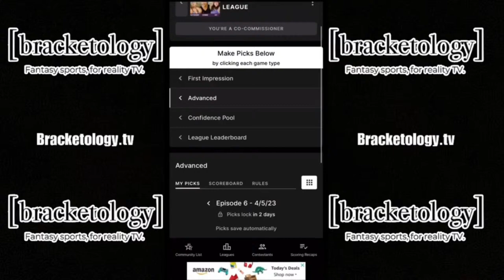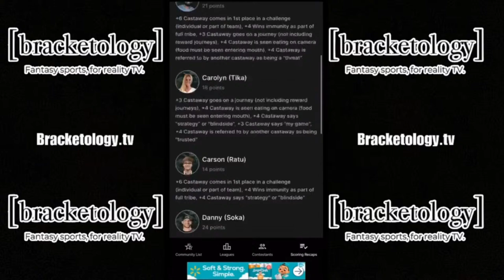Survivor 46 (Episode 5) Recap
Randy & Abraham recap the latest episode of Survivor 46